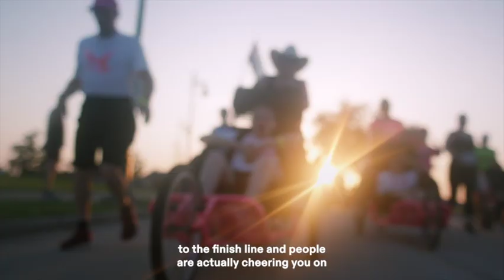44 | A hippie and the little girl who “lived in a box”; Husband/Wife duo (Myra and Blaise Camp)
On Episode 44 of the Together, We Shall Podcast, Joe and Rooster visit with husband/wife duo Blaise and Myra Camp about how their experience as active participants in the Ainsley’s Angels family moved Myra to express, “I almost don’t feel disabled” and Blaise to express, “It’s the love that’s right there at that moment!”

Audio version of the Together, We Shall Podcast can be found on Buzzsprout (link below), on the Apple Podcast app, as well as on Spotify, Amazon, and the Ainsley’s Angels YouTube channel for those seeking closed captioning or just like to watch vice listen to podcasts.

The Together, We Shall Podcast is hosted by Kim ‘Rooster’ Rossiter, President and Co-Founder of Ainsley’s Angels of America, and Joe Orth, Executive Vice President of Ainsley’s Angels. This inclusive podcast takes you into a world of tangents and thoroughfares, focusing on a conversation to be determined. Highlighting current events, insightful antidotes and life lessons with banter, sit back and listen to a little bit of humor and a few emotional deep dives during each episode. Let’s roll!